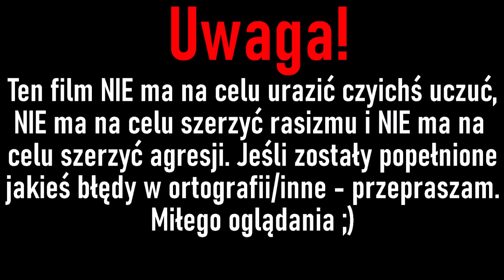1980 || Trailer || Collab Polish Tortoise & Fakofej HD Mapping